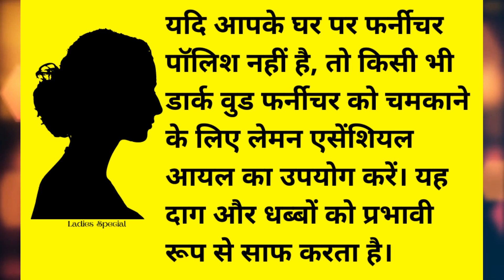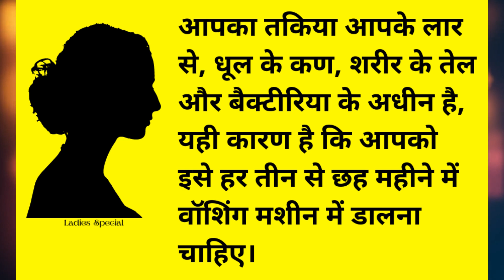आपके घर के लिए टिप्स - पार्ट 2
Here are some tips that will make cleaning your home a lot easier